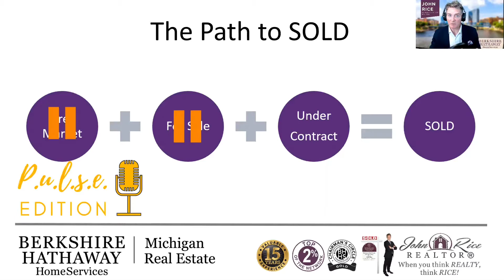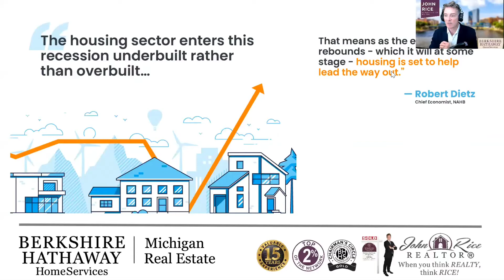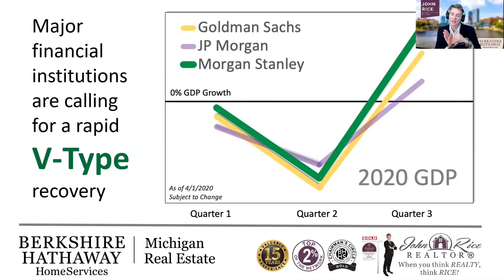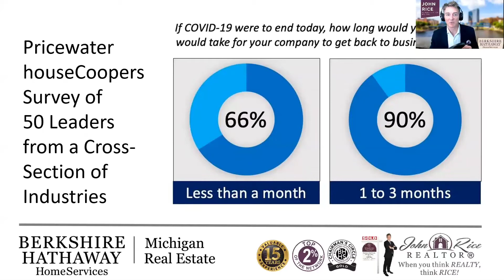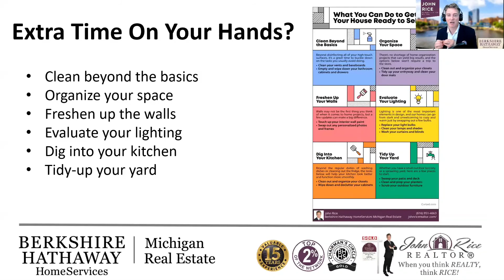April 10 PULSE Michigan Real Estate Update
April 10 2020 PULSE Michigan Real Estate Update, John Rice Berkshire Hathaway HomeServices Michigan Real Estate